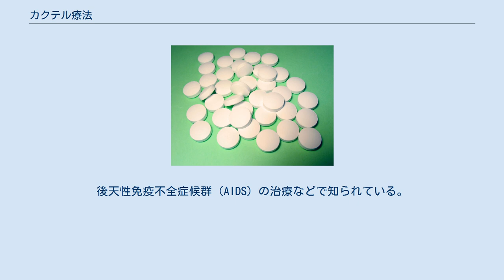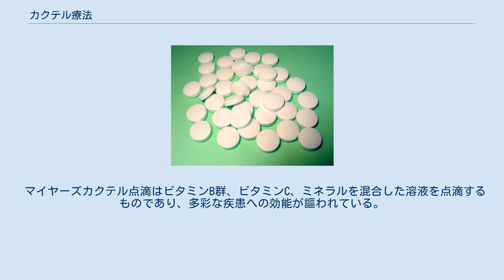カクテル療法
カクテル療法（カクテルりょうほう）とは、複数の薬を各人の症状・体質に合わせて組み合わせて投与し、症状を抑える治療法。
別名多剤併用療法とも呼ばれている。
後天性免疫不全症候群（AIDS）の治療などで知られている。
2021年には、2019新型コロナウイルス感染症に対する治療薬として、2種類のモノクローナル抗体を同時に投与することで治療効果を高める抗体カクテル療法が登場し、カシリビマブ・イムデビマブやバムラニビマブ・エテセビマブが実用化されている。
 酒にジュースを混ぜて作るカクテルに由来する。
複数の薬を一緒に投与することから、この名前が付けられた。
 以下の3種類を用いる。
 AIDSの原因ウイルスであるHIVを、完全に体内から除去する治療法は、現在確立されていない。
HIVの増殖を抑える治療法として有効とされているのが、このカクテル療法（HAART療法）である。
HIV-1感染症に対するカクテル療法では、核酸系逆転写酵素阻害剤、非核酸系逆転写酵素阻害剤、プロテアーゼ阻害剤を数種類組み合わせた投与が行われる。
ただし個人の体質・症状により異なるので使用、投与の際は医師との綿密な相談が必要となる。
 マイヤーズカクテル点滴はビタミンB群、ビタミンC、ミネラルを混合した溶液を点滴するものであり、多彩な疾患への効能が謳われている。